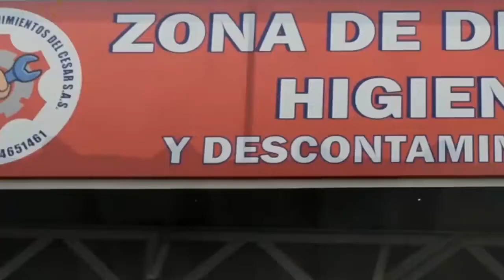VALLENATOS HICIERON LARGAS FILAS PARA COMPRAR EN EL DÍA SIN IVA